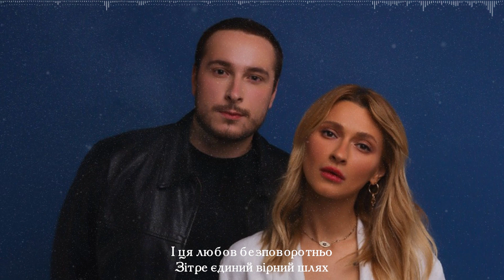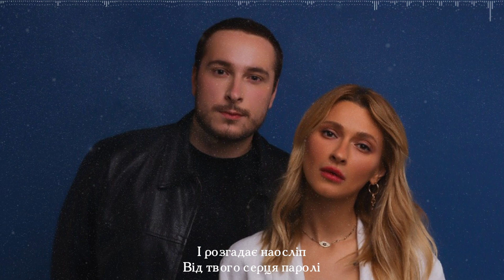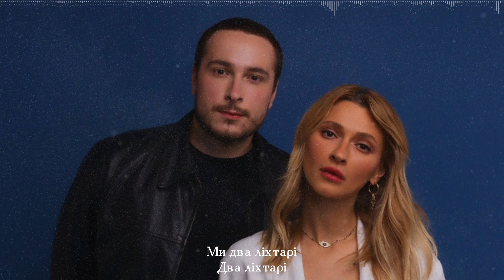Нікіта Кісельов & TAYANNA - Два ліхтарі | Lyrics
✍ Текст пісні:
Два ліхтарі біля площі Спорту
Самотньо блимають у такт
І ця любов безповоротньо
Зітре єдиний вірний шлях
Дві переломані долі
На роздоріжжі у колій
Зривають на ходу стоп-кран
Щоб не відчути болю
Ми два ліхтарі
Два ліхтарі
Що один одному світять в тіні
Останнє питання
В дурній голові
Ти любиш чи ні?
Ми два ліхтарі
Два ліхтарі
Останнє питання
В дурній голові
І тобі вже не знайома вірність
Та й про відносини мовчу
Така висока ймовірність
Дяситибального дощу
Дощу що йде мимоволі
Що змиє всі твої ролі
І розгадає наосліп
Від твого серця паролі
Ми два ліхтарі
Два ліхтарі
Останнє питання
В дурній голові
Ми два ліхтарі
Два ліхтарі
Останнє питання
В дурній голові
Любиш чи ні?
Любиш чи ні?
Любиш чи ні?
Любиш чи ні?
Любиш чи ні?
Любиш чи ні?
Любиш чи ні?
Любиш чи ні?
Ми два ліхтарі
Два ліхтарі
Останнє питання
В дурній голові
Ми два ліхтарі
Два ліхтарі
Останнє питання
В дурній голові
Ми два ліхтарі
Два ліхтарі
Останнє питання
В дурній голові